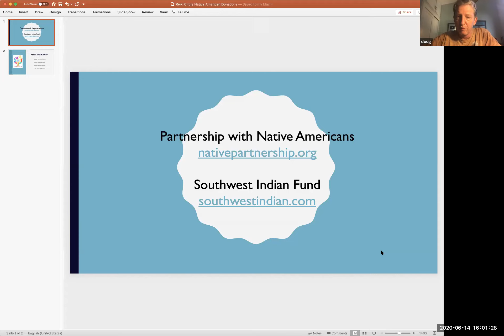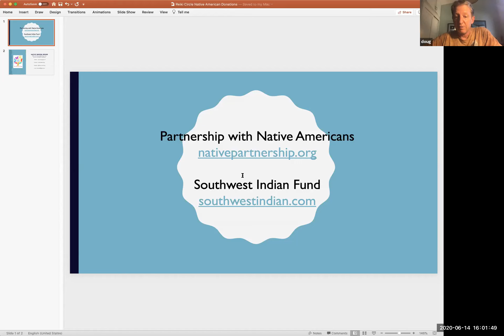Reiki + Intentionality Circle